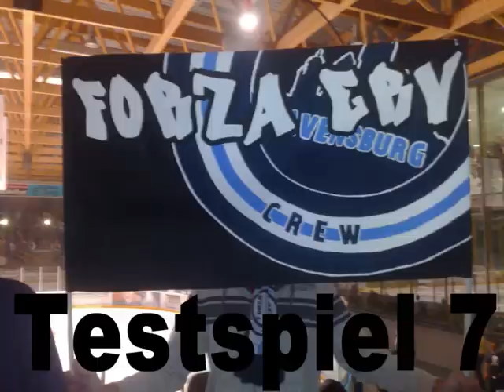EVR Tower Stars gegen Kaufbeuren Buron Joker Testspiel 2009